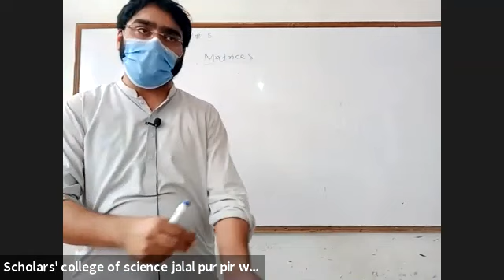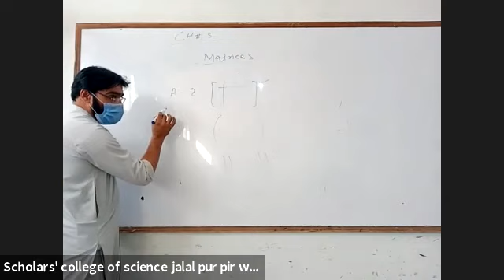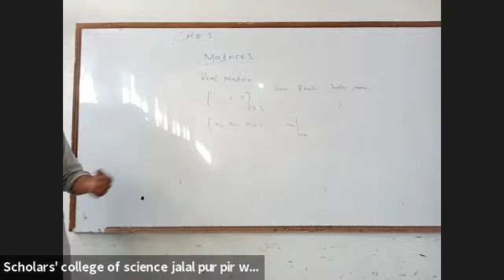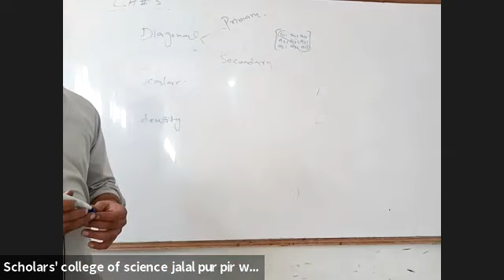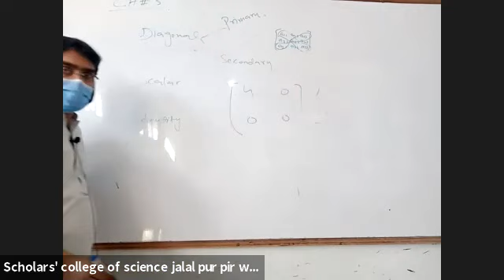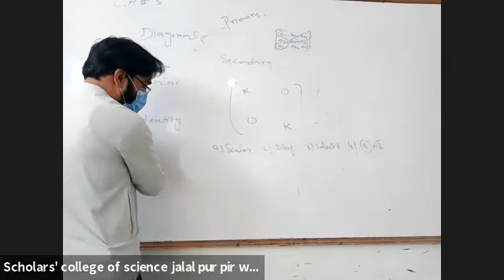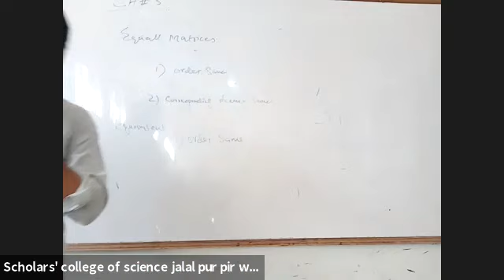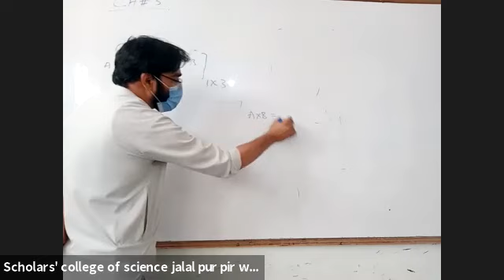First year math ( CH#3 Matrices, types of matrix, Order of Matrix, Ex # 3.1)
In mathematics, a matrix is a rectangular array or table of numbers, symbols, or expressions, arranged in rows and columns, which is used to represent a mathematical object or a property of such an object.